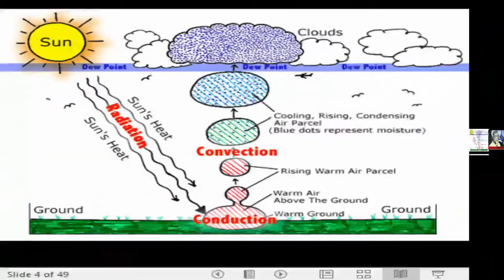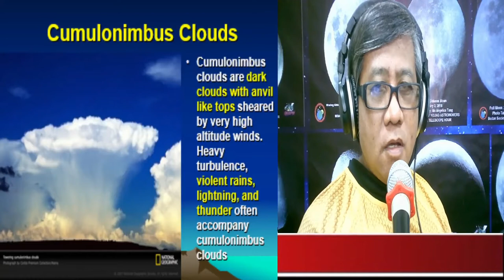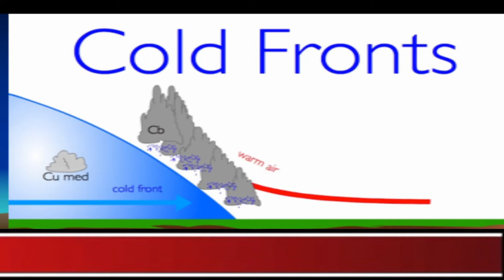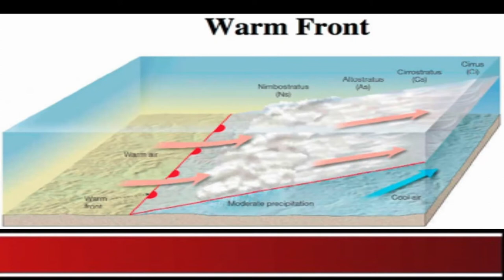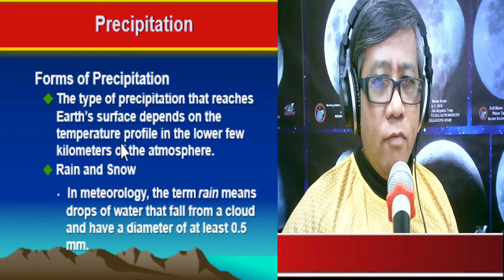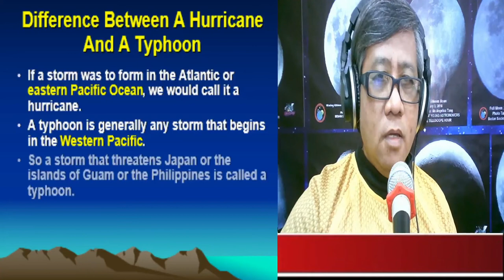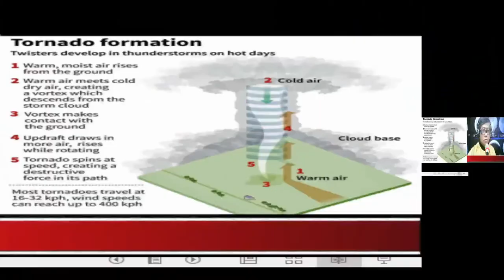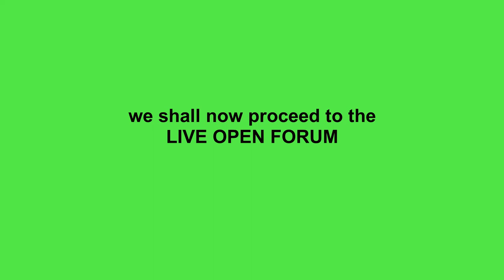METEOROLOGY Lesson : CLOUDS WEATHER FRONTS EXTREME WEATHER by: Prof Jun Cajigal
This is a teaching video by Prof Jun Cajigal explaining the formation of Clouds, Frontal Systems and typhoons